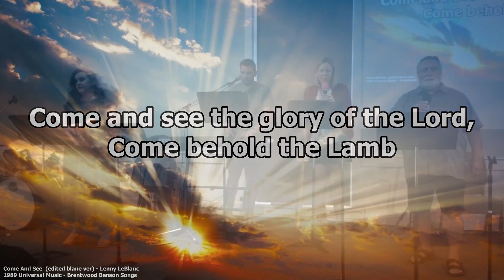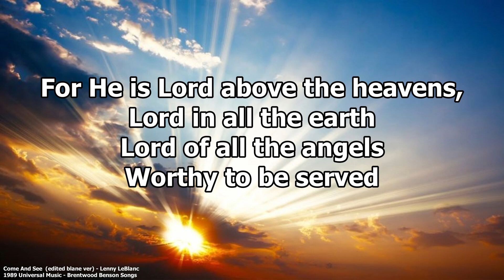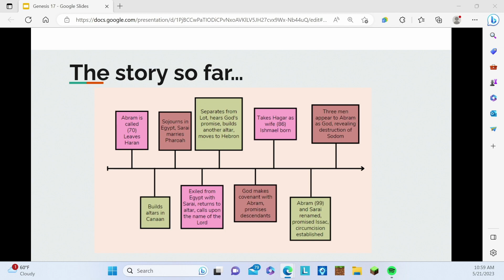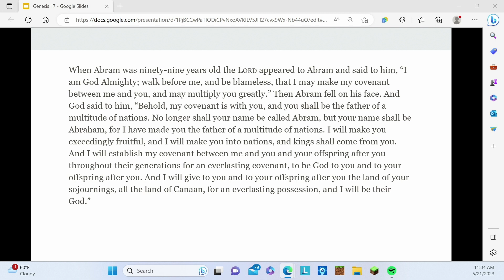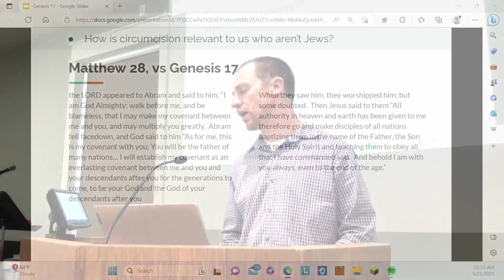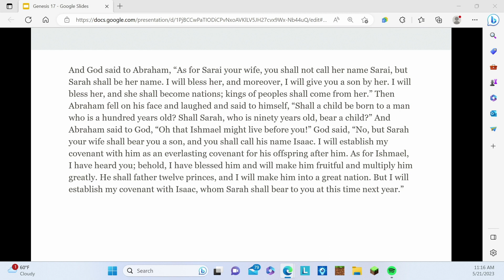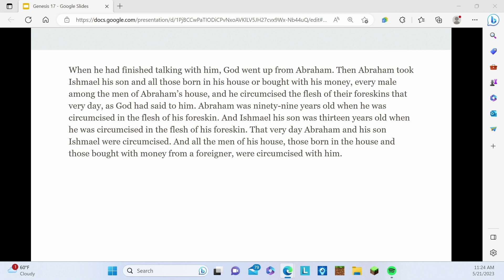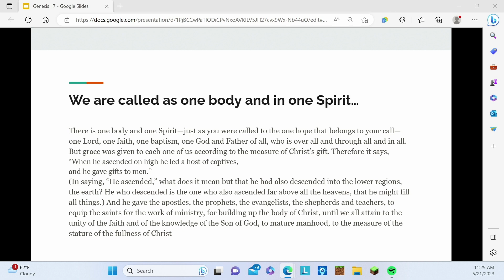Themes in Genesis - OCBC Sunday Worship Service - May 21st, 2023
Welcome!

Please join us for a time of praise and worship!

Today's topic:  Genesis 17:1-8
Speaker: Matt Lawer

Video Chapters:

00:00 Praise and Worship
03:00 Announcements
5:40 Message

Do you have a question?  Do you have a prayer request?  Would you like to speak with one of our Elders?  You are welcome to visit our and fill out the prayer request or contact form.

Song Information:

song: "Come and See"
CCLI Song # 121737
Lenny LeBlanc

song: "Oh How He Loves You And Me"
CCLI Song # 15850
Kurt Kaiser